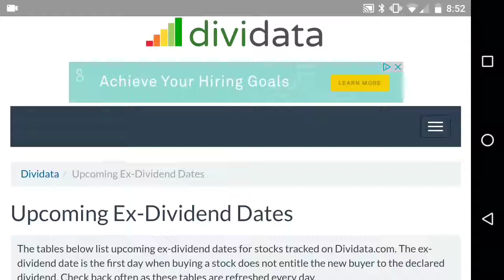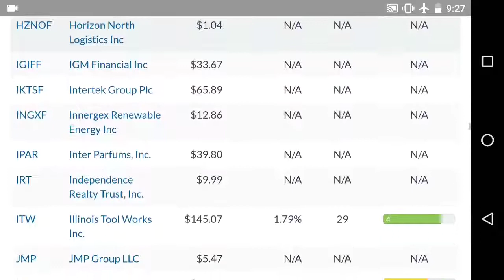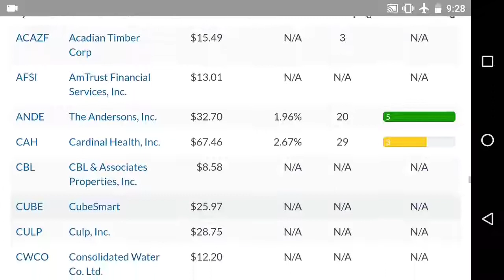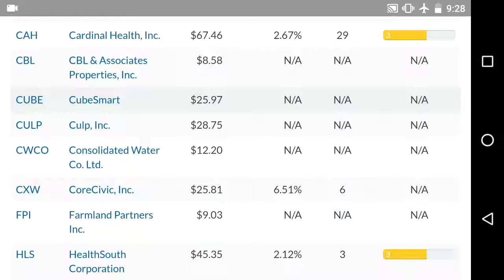CIM - Chimera Investment : Next Ex Dividend Dates : Robinhood Dividends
Next Ex Dividend Dates:
⦁ Intro:
⦁ Good Morning and Welcome to Robinhood Dividends.
⦁ Today I am going to talk about Upcoming Dividend Dates for the next 3 Days.
⦁ Before we jump in lets recap some of the stocks that will go ex dividend today.
⦁ Sep 18th:
⦁ BBY - Best Buy - 1.23% - 13 Years - 2 Rating
⦁ Sep 19th:
⦁ RPT - 6.65% - 20 Years - 4 Rating
⦁ TUP - Tupperware
⦁ Sep 20th:
⦁ Getty Realty - 3.95% - 22 Years - 3 Rating
⦁ Sep 21st:
⦁ OMC - OMICOM - 3% - 7 Years - 4 Rating
⦁ Sept 22nd:
⦁ POR - Portland General Electric Company - 2.72% - 11 Years - 4 Rating
⦁ Sep 25th:
⦁ Mercer International Inc. - 4.22% - 2 Years - 3 Rating
⦁ Sep 26th:
⦁ AHH - Armada Properties
⦁ Sep 27th:
⦁ CIM - Chimera Investment Corp - 10.53% - 9 Years - 4 Rating
⦁ CM - Canadian Imperial - 4.31% - 19 Years - 3 Rating
⦁ Sep 28th:
⦁ ACRE - Ares Comericial - 8.27% - 5 Years - 4 Rating
⦁ AGU - Agrium - 3.40% - 21 Years - 4 Rating
⦁ BGS - B&G Foods - 6% - 10 Years - 4 Rating
⦁ EIX - Edison International - 2.68% - 14 Years - 4 Rating
⦁ ITW - Illinois Tool Works - 1.79% - 29 Years - 4 Rating
⦁ RBC - Regal Corp - 1.24% - 27 Years - 4 Rating
⦁ YORW - York Water - 1.96% - 16 Years - 4 Rating
⦁ Sep 29th:
⦁ ANDE - The Anderson Inc - 1.96% - 20 Years - 4 Rating
⦁ CAH - Cardinal Health - 2.67% - 29 Years - 3 Rating
⦁ UFS - Domtar - 3.97% - 7 Years - 4 Rating
⦁ Oct 2nd:
⦁ DGX - Quest Inc. - 1.70% - 13 Years - 4 Rating
⦁ Oct 3rd:
⦁ Comcast
⦁ Gap Inc. - 3.31% - 30 Years - 4 Rating
⦁ Kimco - 5.27% -25 Years - 4 Rating
⦁ Oct 4th:
⦁ SYY - Sysco Corp.
⦁ Oct 5th:
⦁ MON - Monsanto Company
⦁ Oct 9th:
⦁ DG - Dollar General Corp - .67% - 2 Years - 2 Rating
⦁ Oct 11th:
⦁ TOWN - Towne Bank
⦁ Oct 12th:
⦁ OXM - Oxford Ind. - 1.81% - 29 years - 4 Rating
⦁ Oct 17th:
⦁ MORN - Morningstar Inc
⦁ WST - West Pharmaceutical
⦁ Comments:
⦁ Outro
⦁ So with that I will end the video here.
⦁ Information:
⦁ Dividend Information provided by: Dividate.com
⦁ Sign up for Robinhood today and both get a free stock